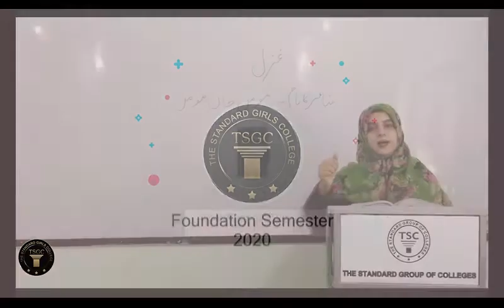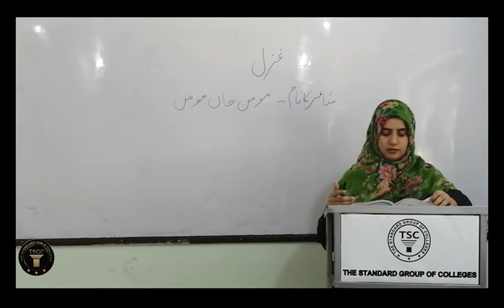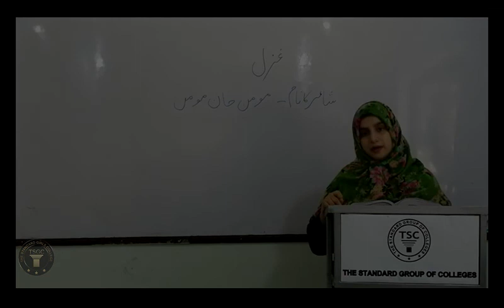Urdu Lecture No: 16